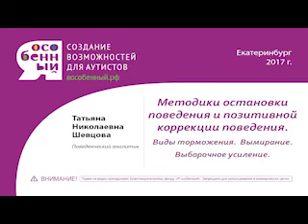Аутизм ЗПР Как работать с проблемным поведением и останавливать его ABA Татьяна Шевцова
Как правильно останавливать истерики, агрессиию, нежелательное поведение, наказывать. Что делать, чтобы нежелательное поведение не повторялось.

В лекции Аутизм ЗПР Как работать с проблемным поведением и останавливать его ABA Татьяна Шевцова расскажет, нужно ли наказывать детей с аутизмом, шизофренией, задержкой развития, какие есть способы остановки поведения, что такое позитивная коррекция.

А как заниматься с ребенком самому, чтобы улучшить его состояние можем рассказать мы на наших обучающих курсах

Курсы:
ABA ДЛЯ ОБУЧЕНИЯ И РАЗВИТИЯ - Курс прикладного анализа поведения для успешного обучения ребенка

Як правильно зупиняти істерики, агресію, небажану поведінку, карати. Що робити, щоб небажана поведінка не повторювалося.

У лекції Аутизм ЗПР як працювати з проблемною поведінкою і зупиняти його ABA Тетяна Шевцова розповість, чи потрібно карати дітей з аутизмом, шизофренією, затримкою розвитку, які є способи зупинки поведінки, що таке позитивна корекція.

Курс:
СУПЕРТЬЮТОР-кращий курс для допомоги дитині і створення власної справи
ТЬЮТОР-навчання створенню для" особливого " дитини сприятливого і розвиваючого середовища
ABA для навчання та розвитку-Курс прикладного аналізу поведінки для успішного навчання дитини
ABA-МЕТОДИСТ. Початковий-стартовий набір методик прикладного аналізу поведінки для розвитку дитини
ABA-МЕТОДИСТ. Просунутий-повний набір методик прикладного аналізу поведінки для розвитку дитини
ТЬЮТОРСЬКИЙ супровід-базові знання про прикладний аналіз поведінки